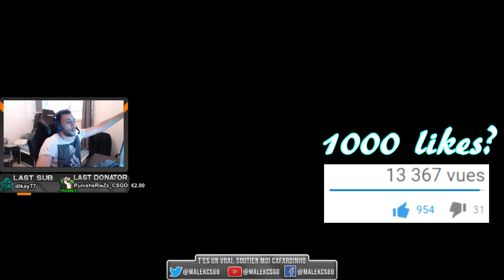C'EST RAMADAN PAS DE TOXICITÉ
Vidéo csgo fun avec les frerots sur le live merci de mettre du pouce bleu mes cafardinhos.

Ma CFG : 1024*768 BB 2 sensi